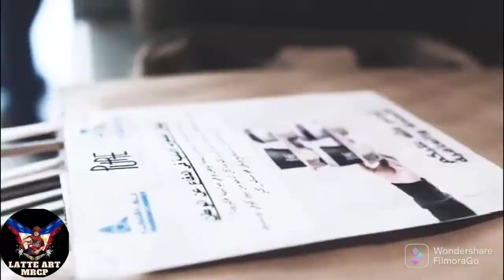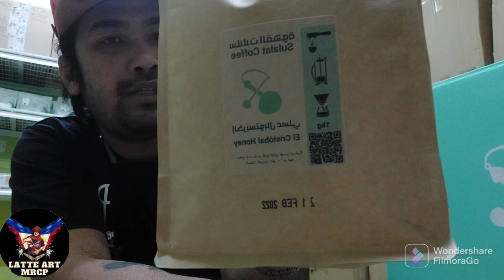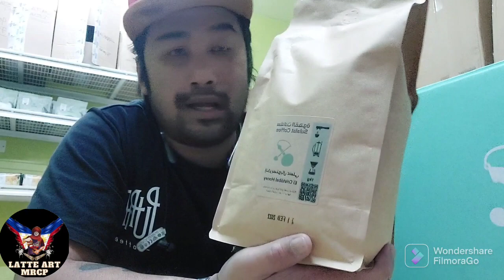Stockroom Tour & Coffee Beans UNBOXING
This Costa Rican honey-processed coffee is grown in San Jose, in the village of San Juan Nart Reeves. It grows at an altitude of 1500 meters on the farm of Raven El Chiribo, and it is a breed of Catura.

This coffee is characterized by high sweetness and overtones of red grapes, blueberries, cherries and peach.